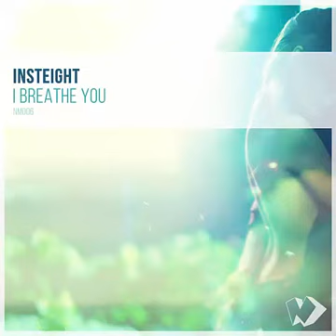Insteight - Moments in Life (Original Mix)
NicksherMusic.lnk.to/6hSLx
Released by:
Nicksher Music

Release date:
22 August 2016